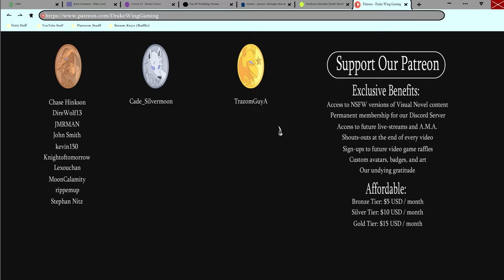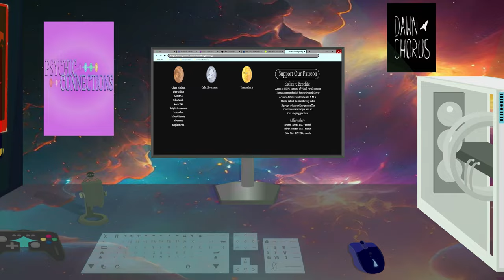Saved By the Yeen- Cienie #3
Things get a little tense when some strangers storm into the store and start demanding to see Otto in a new episode of Cienie!